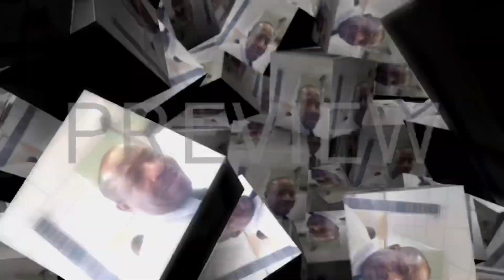Happy Mother’s Day!